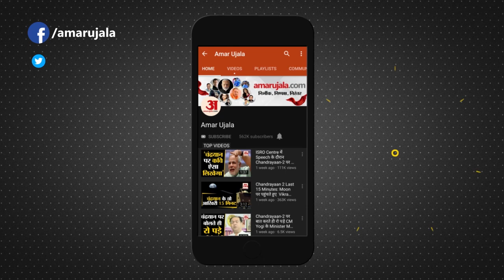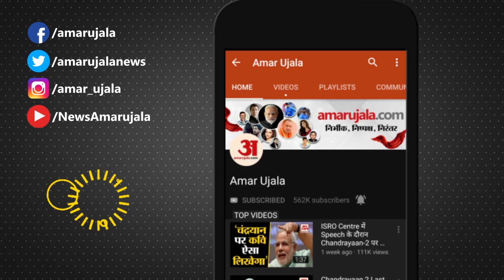Farmers Protest:पंधेर बोले Shambhu और Khanauri Border पर डटे रहेंगे किसान, 6 मार्च को करेंगे ये काम